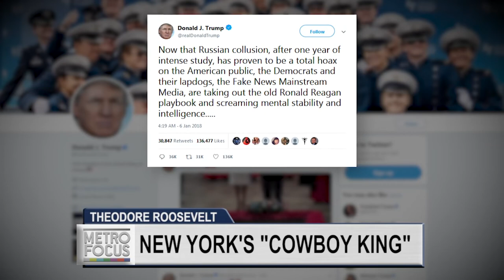Teddy Roosevelt: "The Cowboy King"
The New York native and colorful president gets a fresh take in Jerome Charyn’s book, “The Perilous Adventures Of The Cowboy King.”